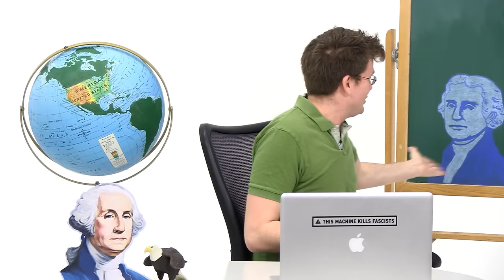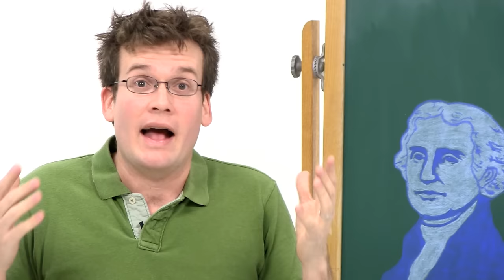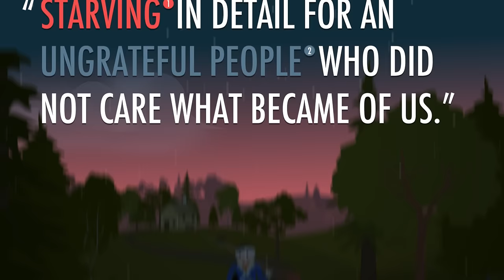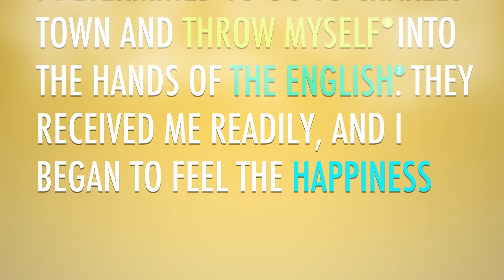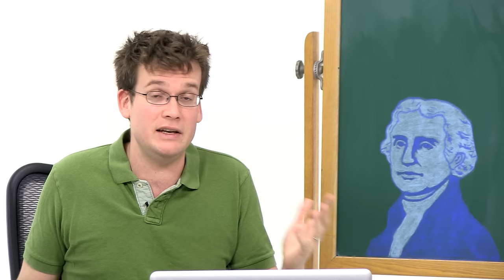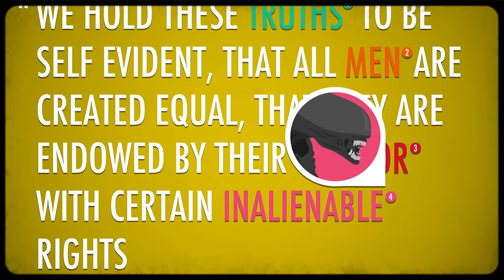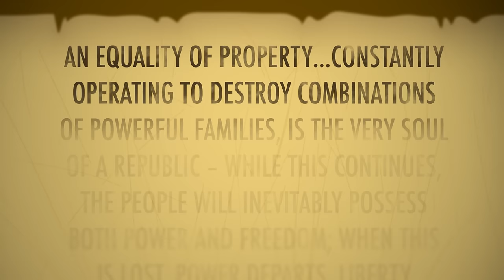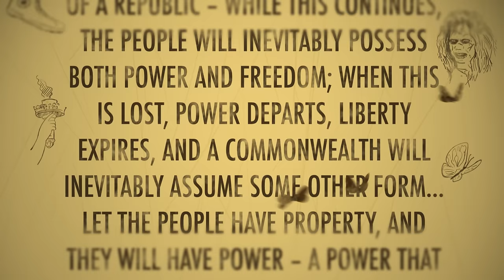Who Won the American Revolution?: Crash Course US History #7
In which John Green teaches you about the American Revolution. And the Revolutionary War. I know we've labored the point here, but they weren't the same thing. In any case, John will teach you about the major battles of the war, and discuss the strategies on both sides. Everyone is familiar with how this war played out for the Founding Fathers; they got to become the Founding Fathers. But what did the revolution mean to the common people in the United States? For white, property-owning males, it was pretty sweet. They gained rights that were a definite step up from being British Colonial citizens. For everyone else, the short-term gains were not clear. Women's rights were unaffected, and slaves remained in slavery. As for poor white folks, they remained poor and disenfranchised. The reality is it took a long time for this whole democracy thing to get underway, and the principles of life, liberty, and the pursuit of happiness weren't immediately available to all these newly minted Americans.

Hey teachers and students - Check out CommonLit's free collection of reading passages and curriculum resources to learn more about the events of this episode. The Declaration of Independence not only initiated America's Revolutionary War but also laid the groundwork for some core principles of the new country
Many of the ideas in the Declaration of Independence came from political theorist John Locke's Political Society

Chapters:
Introduction: The American Revolution 00:00
The Battles of the American War for Independence 1:15
Colonists and the American Revolutionary War 2:50
Slaves and the American Revolutionary War 3:41
Native Americans and the American Revolutionary War 4:32
Women and the American Revolutionary War 5:36
'Revolutionary' Ideas: Voting Rights 6:17
'Revolutionary' Ideas: Religious Freedom 6:47
How the American Revolution Affected the Economy 7:16
Mystery Document 7:44
Slavery and Hypocrisy in the American Colonies 8:54
American Ideals of Equality 11:13
Credits 12:12